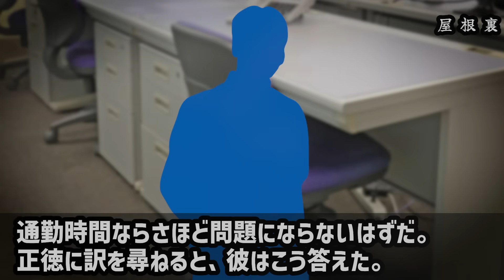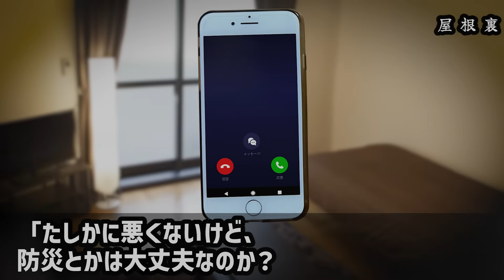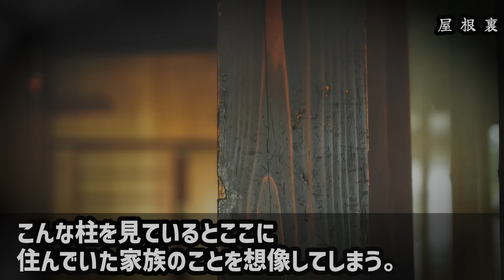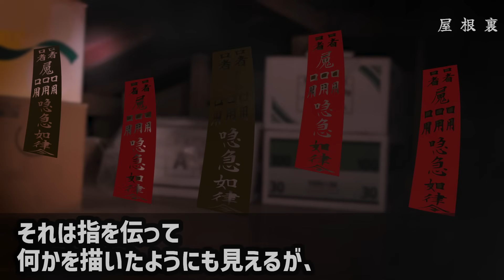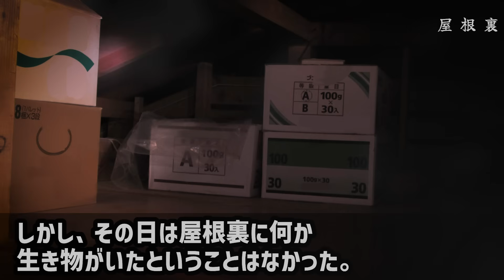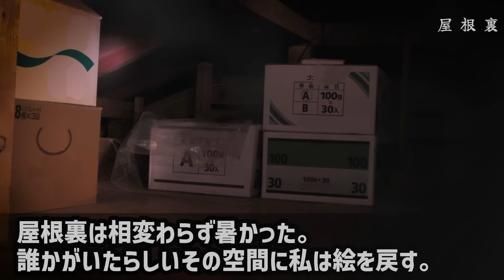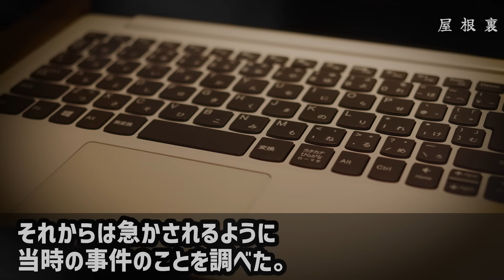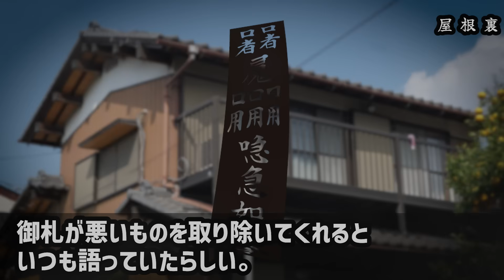【怖い話】「頼むよ、屋根裏に何がいるか確認してくれ！」泣き出しそうな同僚を放っておけず…俺が嫌々ながら天井の板を外すと、そこにはとんでもないモノが…【ゆっくり】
屋根裏 （みんなで07）